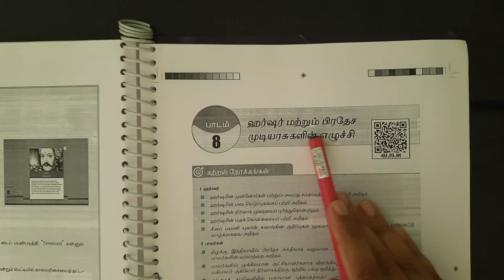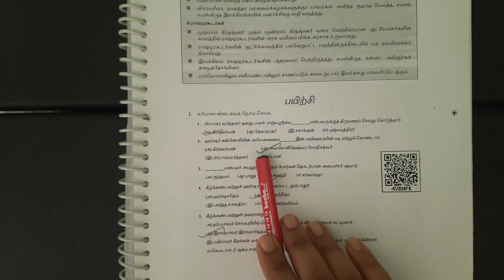11th std - History | Volume 1 | 8 ஹர்ஷர் மற்றும் பிரதேச முடியரசுகளின் எழுச்சி | Book Back Exercise